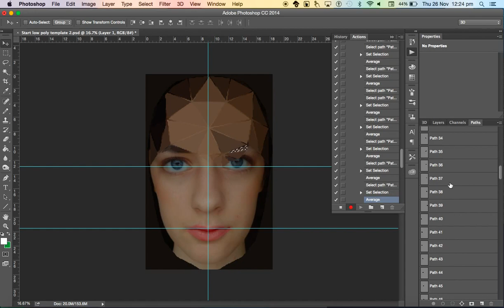Demonstration of Using an Action Script to create a Low Poly Portrait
The source file is attached as a link however, this is more a demonstration of how paths and action scripts can be used to automate a complex process.  The concept is that this photoshop file combined with the action script can be used to turn any portrait photograph into a low poly image.

*This tutorial requires an action script which is not yet available. Feel free to generator your own.